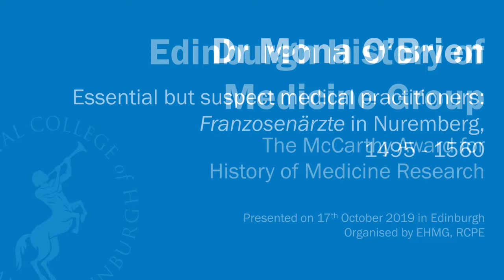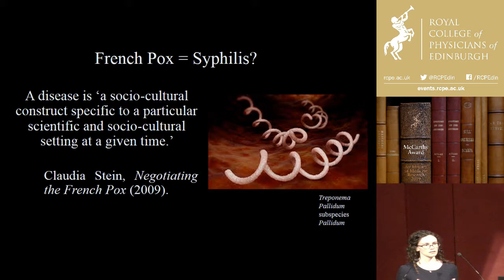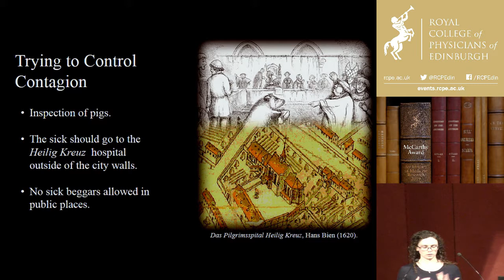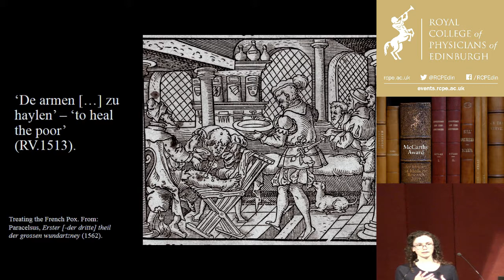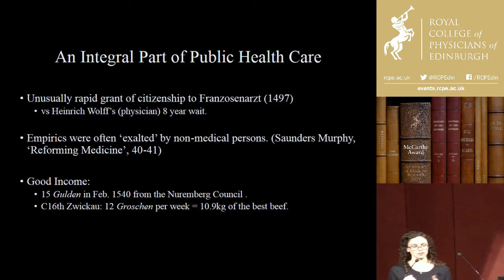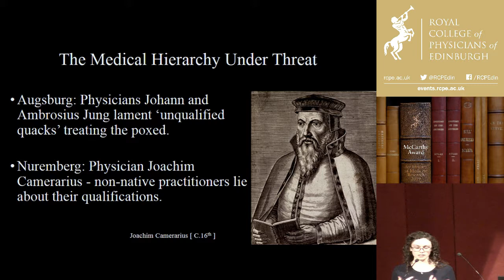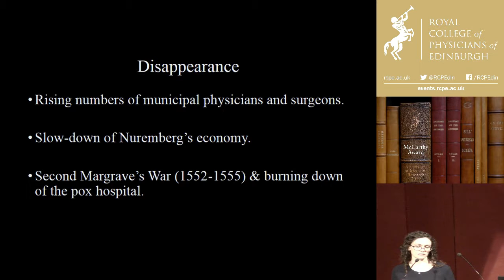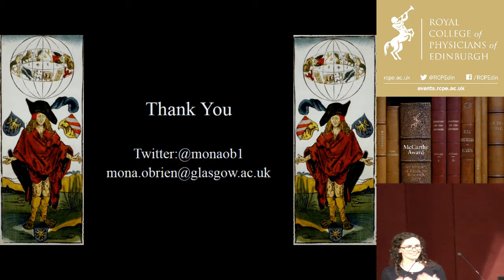Mona O’Brien - Essential but Suspect Medical Practitioners: Franzosenärzte in Nuremberg, 1495–1560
Mona O’Brien was the winner of the Royal College of Physicians of Edinburgh's 2019 McCarthy Award for the History of Medicine Research.

In 1495 a new pandemic swept through Europe. Those infected suffered from a range of terrible symptoms, from eruptions of boils and pustules to extreme pains in their limbs. On 26 September 1496, the Nuremberg city council recorded that the French pox had arrived in their city and those infected were ‘to be cared for by the learned doctors’. However, the city’s physicians were unsure how to deal with this disease.  Eventually, after almost one year, Nuremberg’s council found a medical practitioner who, they believed, efficaciously healed the poxed. This was the city’s first Franzosenarzt.

The Royal College of Physicians of Edinburgh organises public lectures on a range of history of medicine subjects, many of which are available to view on our website.